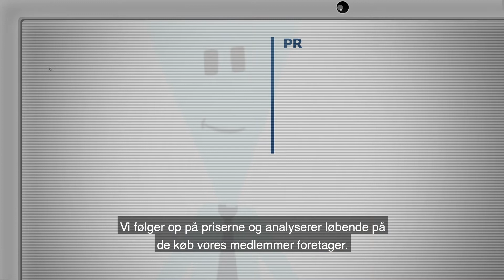Hør mere om HORESTAs samarbejdspartner Samhandel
Vil I spare penge og tid på indkøb? Så er det en god idé at blive medlem af Samhandel. HORESTA har en medlemsfordel med branchens indkøbsforening.